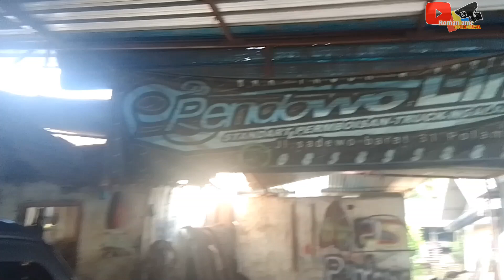Main ke karoseri dan Variasi Pendowo limo Dampit ‼️ Ada apa.??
karoseri Pendowo limo Dampit
jl . Sadewo barat no 31 Polaman-dampit